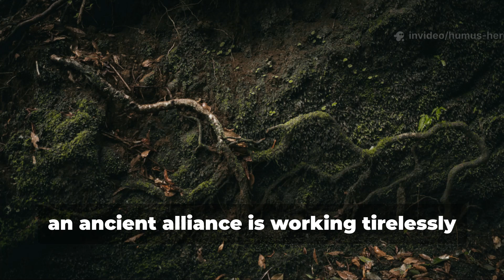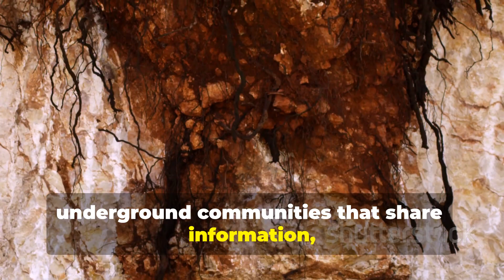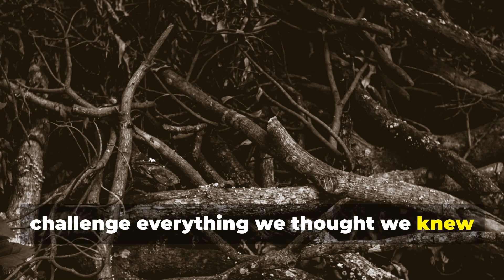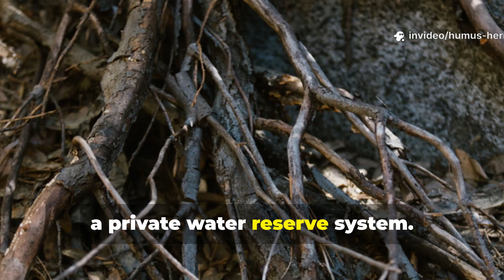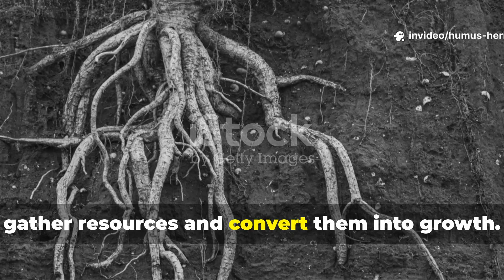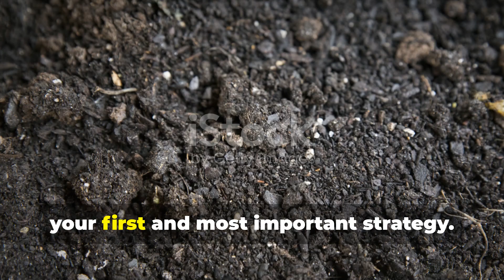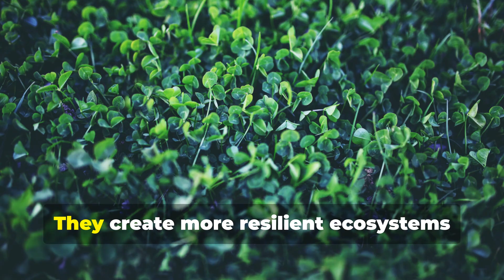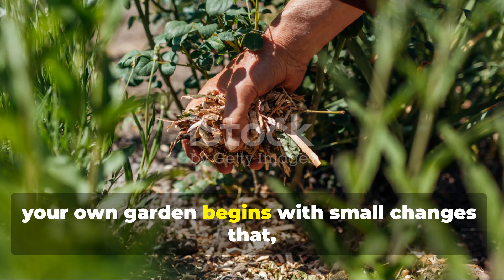Forget Compost... I Found The ONE Thing That Makes Plants Go ABSOLUTELY INSANE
Picture this: you sprinkle something tiny into your garden soil, and within weeks your plants start growing like they're on steroids—no fertilizer, no compost, just nature's own underground internet working its magic. What I discovered lurking in my soil completely changed how I think about plant growth forever.
In this video, I reveal the microscopic organism that 90% of gardeners ignore, but when nurtured correctly, transforms ordinary dirt into a plant-growing powerhouse.
📌 What You'll Learn:
✅ The forgotten soil organism that supercharges plant growth
✅ How to activate this natural growth booster in any garden
✅ Why this beats expensive fertilizers every single time
✅ Simple techniques to nurture these invisible plant partners
✅ The shocking science behind nature's original plant network
📌 We Also Answer:
✅ Can this work in containers and raised beds?
✅ How quickly will you see results after application?
✅ Is this safe for edible crops and vegetables?
✅ What kills these beneficial organisms without you knowing?